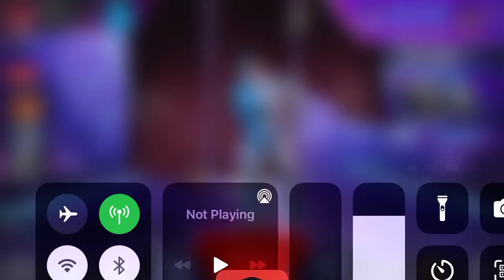Mirage MAX - Apex Legends Mobile